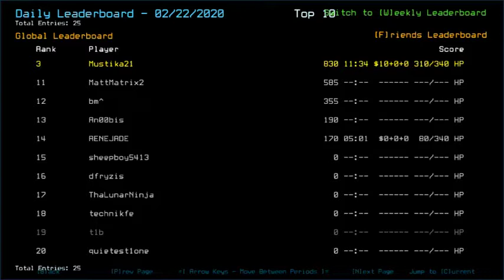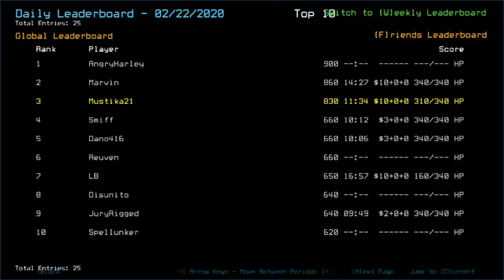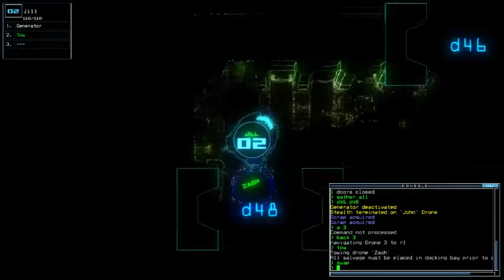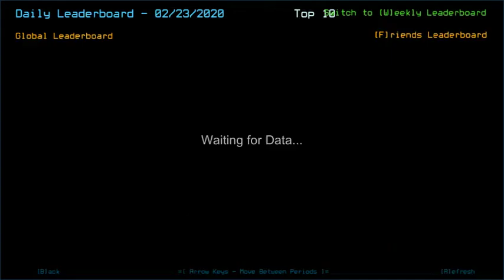Duskers Daily 23 Feb 2020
Every time LB mentions about pretty slow performance, I know that is the day my time is beaten.